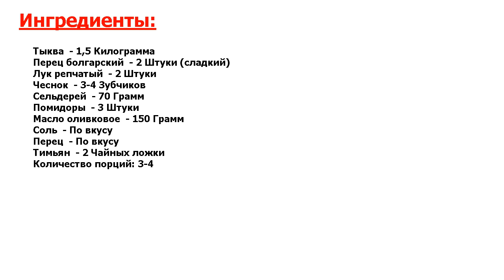★ЭТО САМОЕ ВКУСНОЕ БЛЮДО, КОТОРОЕ Я КОГДА-ЛИБО ЕЛ! ★ ИКРА ИЗ ТЫКВЫ НА ЗИМУ ★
★Посмотрите, какое крутое блюдо● Это очень вкусная и полезная икра из тыквы на зиму● Такую икру можно употреблять, не только в качестве закуски, но и как соус к макаронам, курице, котлетам или мясу● Универсальная закуска!